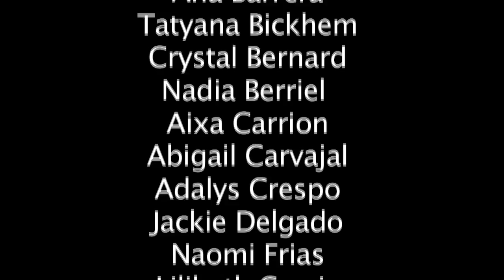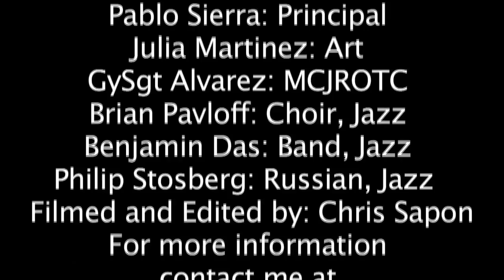April is in my misstress face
Pritzker College Prep's Winter Choir Concert Upperclassmen